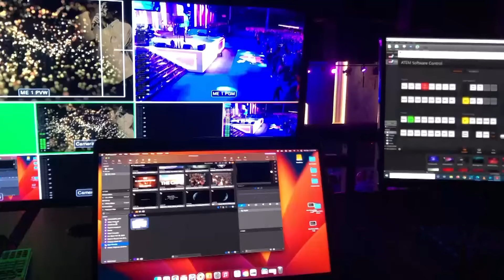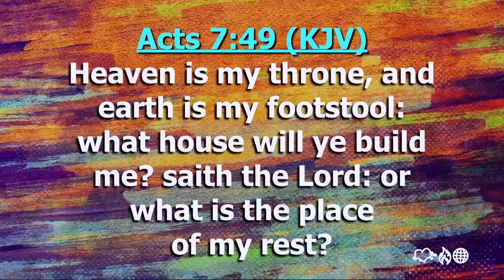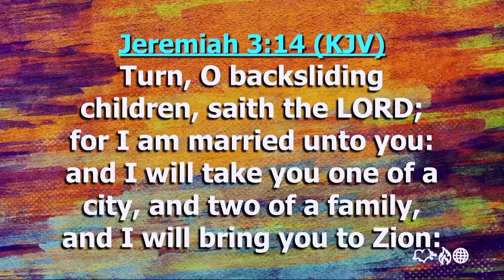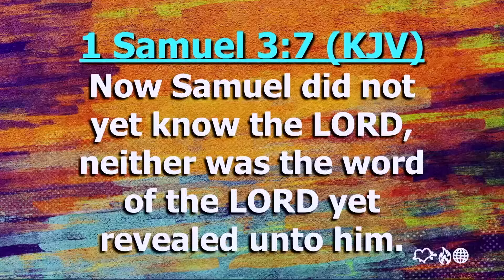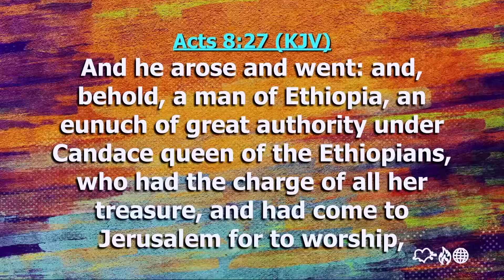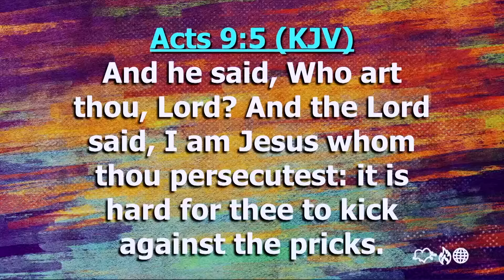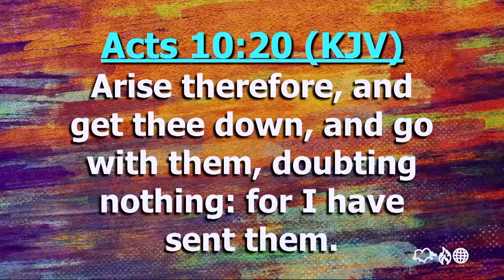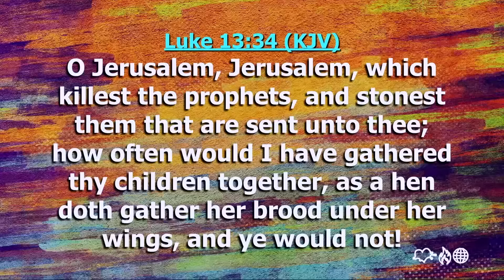Holy Spirit-Led Ministers Of God | The Experience | Joshua Heward-Mills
Preached at The Experience Service, First Love Center, Accra.

If you want to sow a seed into the First Love Church,